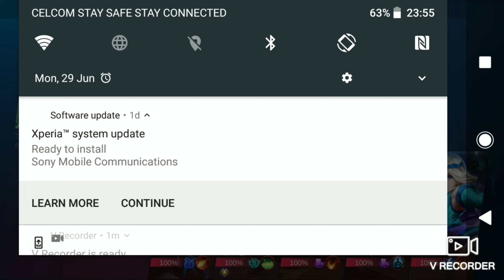XZ1 AU Android 8 Mobile legends test!Brawl no log out log in smooth settings!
Make sure all resources are downloaded!
Use smooth settings!
Turn off Bluetooth if you're not using it!